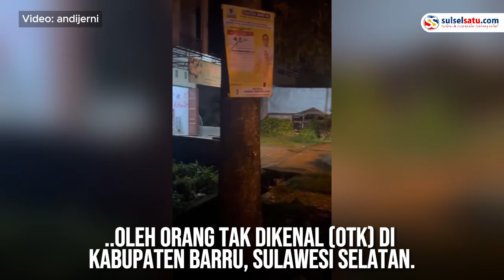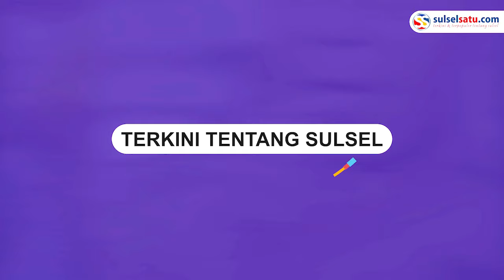Caleg Ini 'Ngamuk' Usai ATK Kampanye yang Ditempel di Pohon Dirusak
Calon legislator Andi Mesyara Jerni Maswara dari Partai Gerindra mengungkapkan kekecewaannya setelah Alat Peraga Kampanye (ATK) yang digunakannya di kampanye dirusak dan dirobek oleh orang tak dikenal (OTK) di Kabupaten Barru, Sulawesi Selatan.

Jerni, dalam keterangannya, meminta agar pihak yang melakukan perusakan ATK-nya menunjukkan menunjukkan sifat supportif.

Pernyataannya diungkapkan melalui unggahan di akun Instagram pribadinya @andijerni.

Jerni juga menegaskan akan melaporkan kepada pihak berwajib terkait perusakan ATK kampanyenya.

Dalam video yang dibagikan, terlihat ATK kampanye caleg tersebut ditempel di sejumlah pohon.

Namun, beberapa netizen memberikan respons yang berbeda, menyoroti bahwa menempelkan ATK kampanye di pohon tidaklah tepat.

"Jangan merusak pohonnya, Ibu Caleg yang terhormat," ungkap salah satu netizen dengan akun @manji88**.
Video terkini dan terbaru..